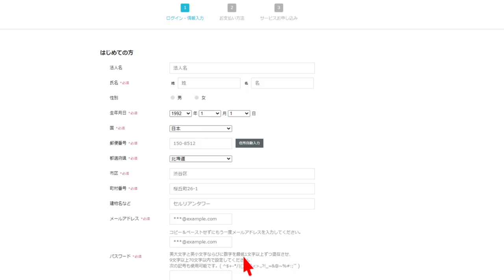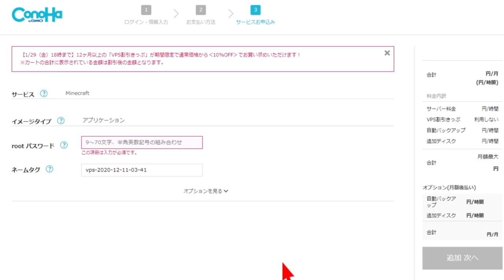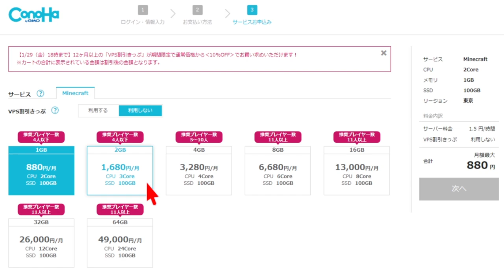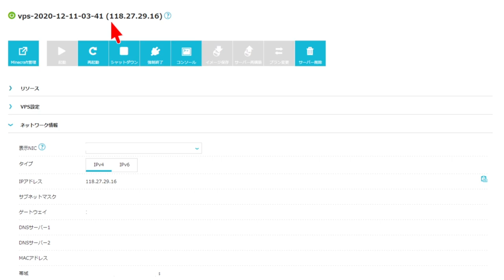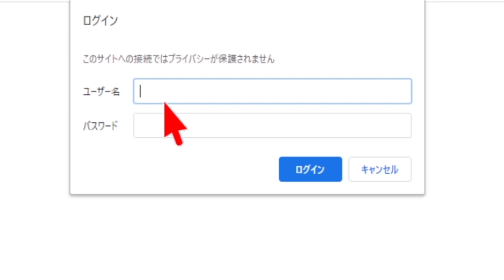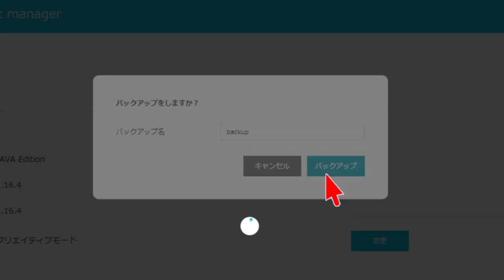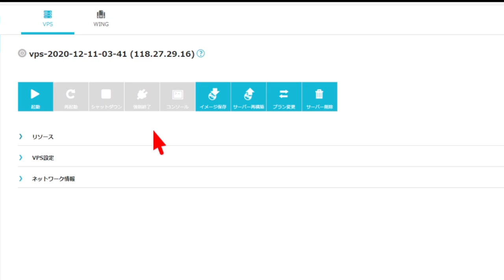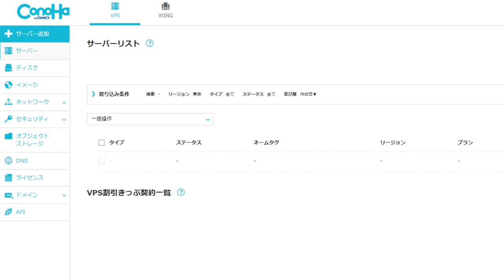【Minecraft】マインクラフトのサーバーの立て方講座！ConoHaで簡単【1.16対応/レンタルサーバー】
ConoHaを使用したマイクラサーバーの立て方講座！

■目次
0:00 挨拶
0:19 ConoHaのメリット
1:49 会員登録
2:15 電話認証
2:38 お支払い方法
3:13 プラン紹介
4:37 サーバー構築
5:55 マイクラ起動
6:24 Minecraft manager
7:59 プラン変更の仕方
8:16 過去バージョン
9:02 サーバーの削除
9:23 チャージの残高と追加
9:42 終わりの挨拶
「無料サーバーの立て方とポート開放」の動画で私がConoHaを使用していると紹介したところ、多くの方からConoHaについてのご質問をいただきました。

凄く簡単にマルチで遊べるようになるのでオススメですよ！
【マイクラ講座シリーズ】